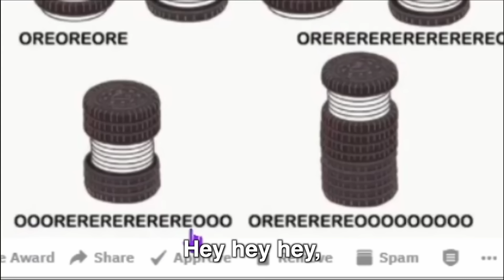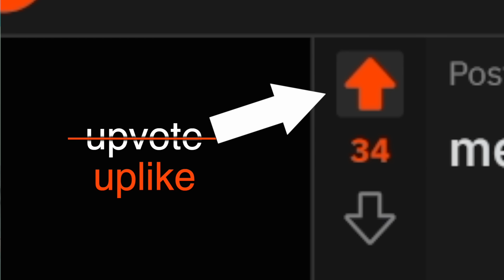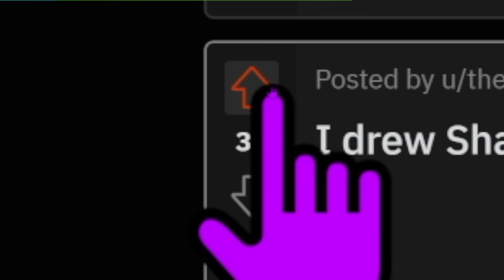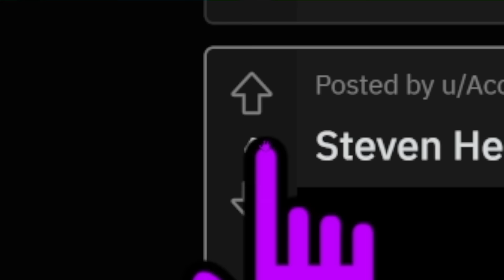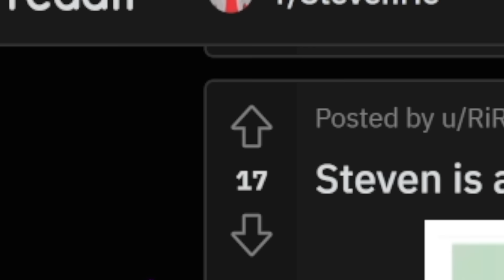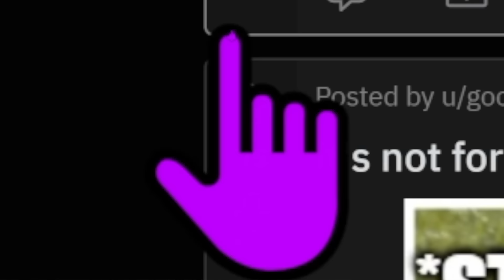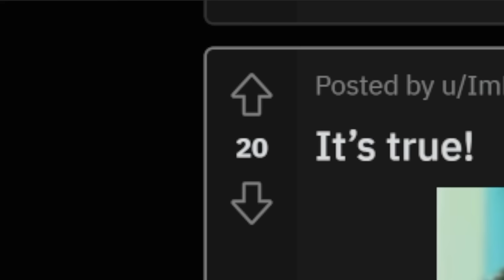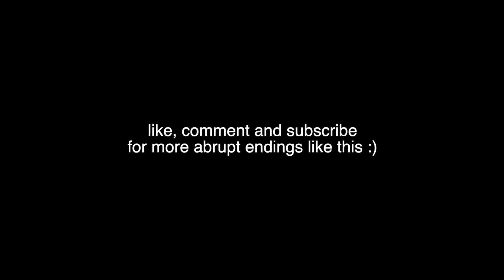BEST potato chips - Reddit Report Card #19